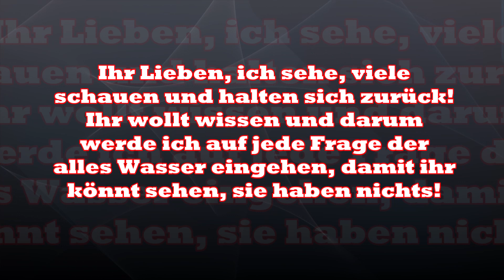Es ist schön zu sehen das viele Informationen sammeln!